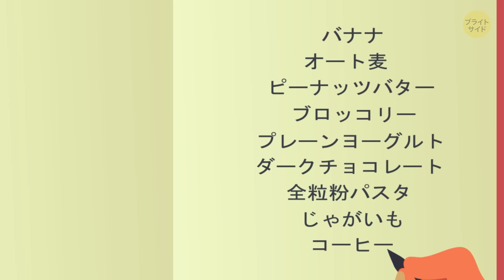1か月毎日走っていたら、こんな変化がありました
きっかけは、一緒に5 kmマラソンに出ようと友達に誘われたことです。

そんなに大変じゃなさそうですが、20代後半で、学生時代の体育の時間以来走っていない人にとっては、大変なことなんです。若いことに持っていたエネルギーはないし、大人になって、すっかり太ってしまったのは言うまでもありません。ともかく、準備期間は1か月。一体どうやったか知りたいですか？

手短に言えば、少しずつ前進すること。もちろん、食生活に気をつけて水をたくさん飲まなければなりません。そしてゆっくり、確実にトレーニングを重ねます。新しいランニングシューズを買って、私の挑戦は始まりました。毎日、日誌に進捗を記録しました。あなたはどうですか？靴ひもを結んで、ランニングを始める準備はOKですか？

タイムスタンプ:

まず初めにやったこと　0:56

ランニングにいい食べ物　1:42

ランニンググループを探した訳　2:29

クロストレーニング　3:00

素晴らしいことが起こりました！　3:13

私の体重　4:04

再びやる気が出てきました　5:02

なんと、肌が…　6:03

たくさんのバナナ　7:58

やった！　8:28

概要:

-　2分歩いて、1分走るのを、何度も繰り返して合計30分間続けるんです。

-　ランニングにいい食べ物は、バナナ、オート麦、ピーナッツバター、ブロッコリー、プレーンヨーグルト、ダークチョコレート、全粒粉パスタ、じゃがいも、コーヒーなどです。

-　ジムで頑張ったおかげで、この日も筋肉痛でした。この1か月は、ずっと筋肉痛が続くのでしょうね。

-　トレーナーが、クロストレーニングの一環としてサイクリングを勧めてくれたので、4.8 kmのサイクリングをしました。

-　エネルギーのレベルがぐんぐん上がっています。午後眠くなることもなくなりました。

-　今日体重を測ったら、2 kgやせていました！早く痩せるには、ジョギングが一番だって確信しました。

-　この日は、10分連続で、難なく走れました。目標達成までもう少し！

-　トレーナーに、水分補給をしっかりするよう言われました。飲む量は、体重÷0.45の半分×0.02リットルで計算します。私の場合は2リットル。

-　運動で肌がきれいになるのは、血行が良くなるからだそうです。

-　トレーナーに、テニスボールで、調子の悪い所をマッサージする方法を教わったので、足の裏もマッサージしました。

-　ランニングしながら、音楽を聴くと時間が経つのが速く感じられます。

-　バナナをたくさんね。ポタシウムは、長いランニングで失われた電解質のバランスを、よくしてくれるんだそうです。

-　わりとラクに、楽しく走れたのでトレーニングプランは、正しかったようです。次のレースに参加するのが待ちきれません！

声の出演：吉田史記（Studio Kiwi）